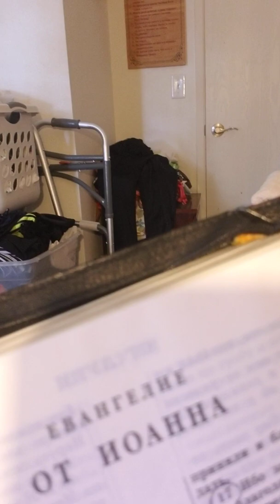GOD take me to HIS house.